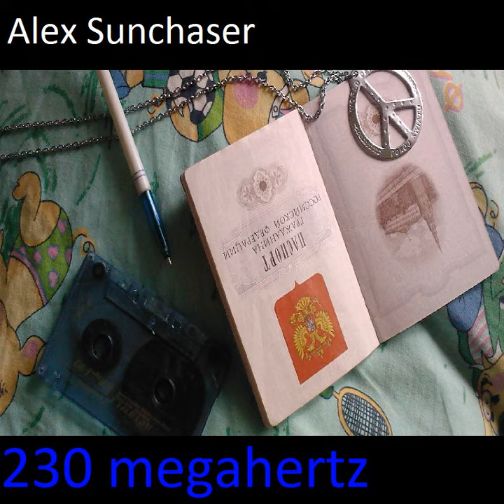Alex Sunchaser - Happy End (Bonus)